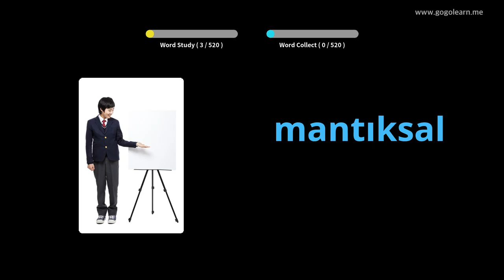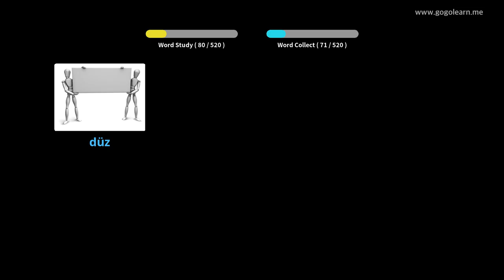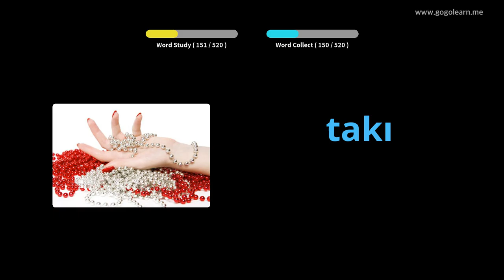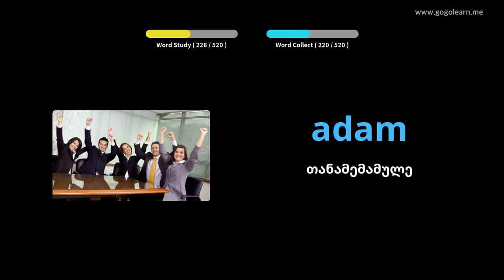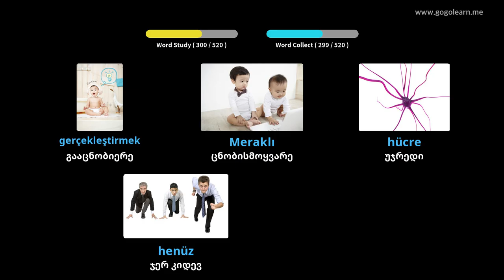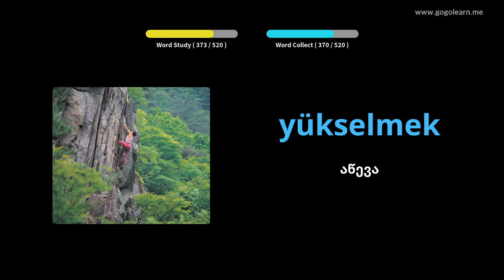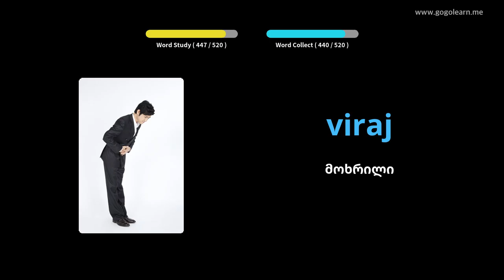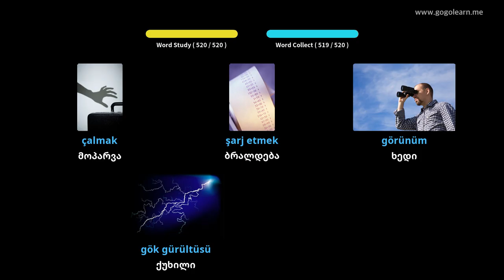თურქული ლექსიკის ძირითადი საშუალო სკოლა | Golearn